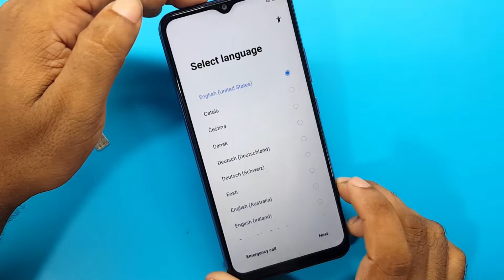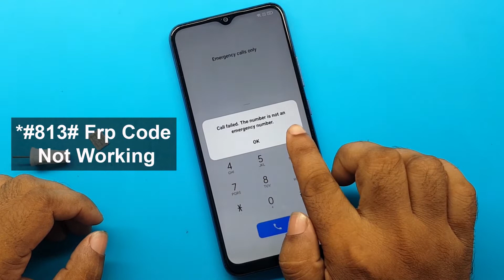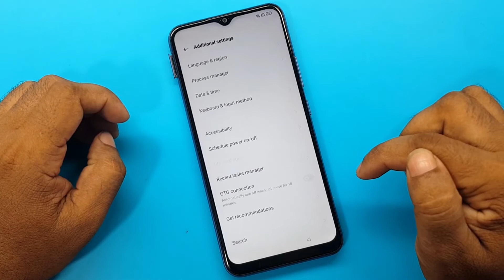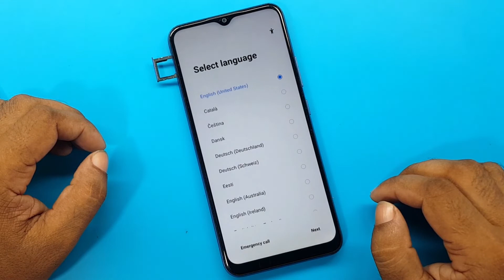Realme Android 11/12 Frp Bypass 100% Working (Without PC) Realme Google Account Unlock Without Pc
ʟɪᴋᴇ   |  sᴜʙsᴄʀɪʙᴇ   |  sʜᴀʀᴇ   |  ᴄᴏᴍᴍᴇɴᴛ
●▬▬▬▬▬▬▬ஜ۩۞۩ஜ▬▬▬▬▬▬▬●

My New Channel [ Afrad Telecom ] Please Subscribe : 0:01

Symphony,Walton,Htc,Itel,Lava.

    REALME ANDROID 11 FRP BYPASS 100% WORKING (NEW TRICK 2022) REALME GOOGLE ACCOUNT UNLOCK WITHOUT PC |
                              ᴛʜᴀɴᴋ ʏᴏᴜ
  ●▬▬▬▬▬▬▬ஜ۩۞۩ஜ▬▬▬▬▬▬▬●